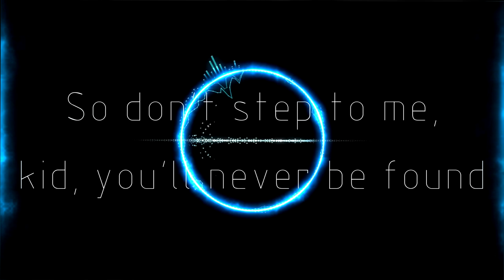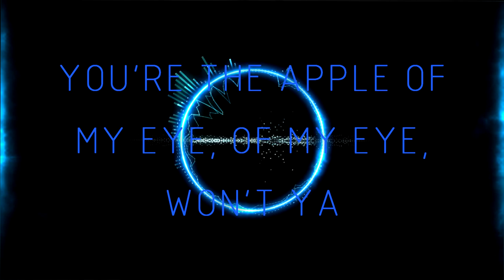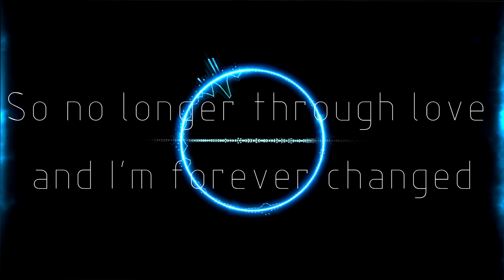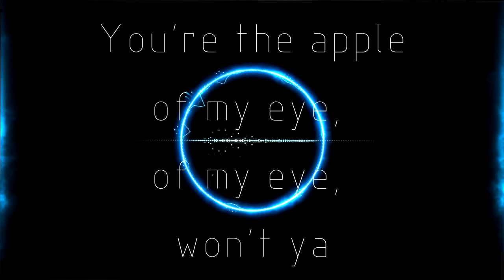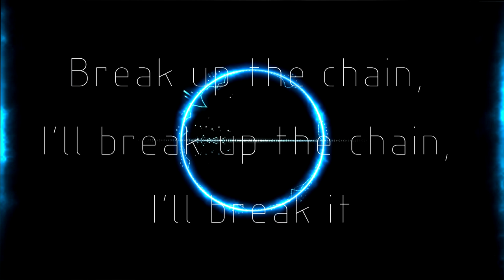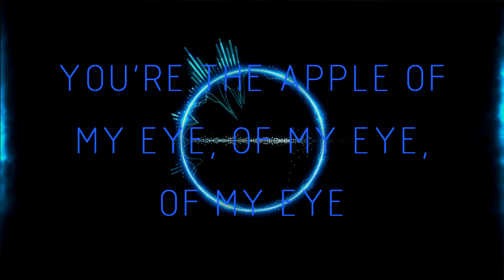FOALS - What Went Down - LYRICS [HD]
Song removed for copyright. Open this in a new window to watch the lyrics video with the song in the other tab.

Please like if you enjoyed my video I put a lot of effort into it.

Lyrics:

I buried my heart in a hole in the ground
With the lights and the roses and the cowards downtown
They threw me a party, there was no one around
They tried to call my girl but she could not be found

I buried my guilt in a pit in the sand
With the rust and the vultures and the trash downtown
So don't step to me, kid, you'll never be found
Cause while you were sleeping, I took over your town

When I see a man, I see a lion
You're the apple of my eye, of my eye, of my eye
You're the apple of my eye, of my eye, won't ya

I fell for a girl with a port-wine stain
I knew her initials but never her name
I tried and I tried and I was never the same
So no longer through love and I'm forever changed

Give up my money, give up my name, take it away
I'll give it away, I'll give it away, I'll give it

I'm a sycophantic animal, I'm a sycophantic animal, I'm a sycophantic animal
Break up the chain, I'll break up the chain, I'll break it
Give it away, I'll give it away, I'll give it
Give it away, give it away, I'll give it
See you again, I'll see you again, I'll see ya
When I feel low, when I feel low, I feel it